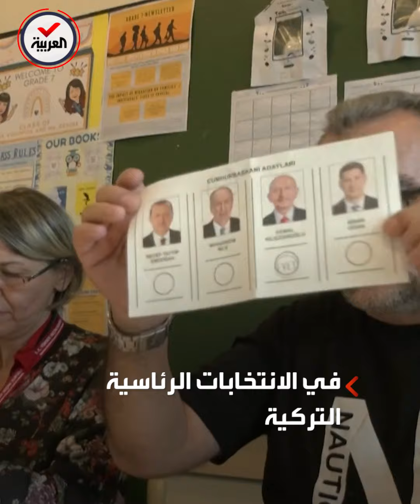بعد صدمة الجولة الأولى.. توتر في الشارع التركي بين أنصار أردوغان وكليتشدار أوغلو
بعد جولة انتخابات أولى صعبة صدمت نتائجها أنصار أردوغان وكليتشدار أوغلو.. توتر في الشارع التركي قبل جولة الإعادة.. وناخبة تركية: أنا قلقة بشأن مستقبل

ـــــــــــــــــــــــــــــــــــــــــــــــــــــــــــــــــــــــــــــــــــــــــــــــــــــــــــــــــــــــــــــــــــــ
تيلغرام
سناب شات alarabiya
تفاعلكم
صباح العربية
بانوراما
العربية الليلة
Live Alarabiya
Alarabiya Live